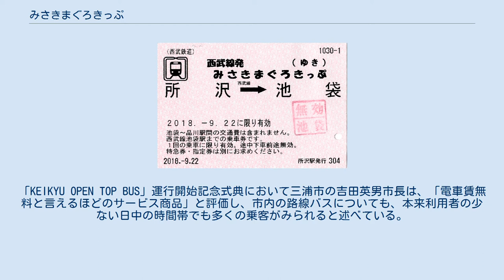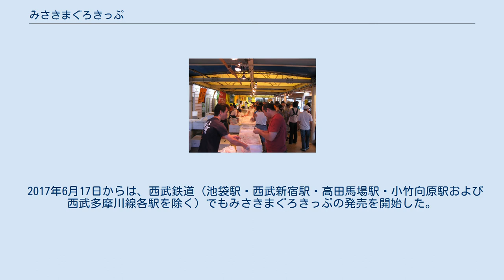みさきまぐろきっぷ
みさきまぐろきっぷ みさきまぐろきっぷは、京浜急行電鉄（京急）が発売する企画乗車券である。
 三崎口駅行き列車 三崎漁港の魚市場 発駅から三崎口駅までの往復乗車券と三崎・城ヶ島・長井地区の京浜急行バスフリー乗車券、「まぐろまんぷく券」、「三浦・三崎おもひで券」がセットになっている。
発売開始は2009年8月で、当初は三浦半島への観光客誘致を目的とした期間限定企画だったが、後に通年販売となった。
「まぐろまんぷく券」は32店の対象店舗で、三崎マグロを主とした特別メニューを利用可能な食事券。
「三浦・三崎おもひで券」は、対象店舗でのお土産の引き換え、京急油壺マリンパークの入館、観光船の乗船、城ヶ島京急ホテルや三浦マホロバ温泉、長井海の手公園 ソレイユの丘の温浴施設の日帰り入浴、レンタサイクルなどが可能である。
旅番組や情報番組でも取り上げられ、年間販売枚数は、初年度である2009年度の15,898枚から2014年度に10万枚を突破し（120,555枚）、2016年度は157,461枚を記録した。
特に三浦海岸駅周辺の線路沿い河津桜と菜の花が咲き誇る2月後半の利用者が多い。
 2017年10月5日に価格改定を伴うリニューアルが行われ、食事・土産の対象店舗の追加、路線バスのフリー区間のソレイユの丘方面への拡充、「三浦・三崎おもひで券」でのみ乗車可能なKEIKYU OPEN TOP BUSの運行が開始するとともに、チケットの名称が「選べるまぐろ食事券」から「まぐろまんぷく券」、「選べるレジャー施設利用券orお土産券」から「三浦・三崎おもひで券」に、それぞれ改められた。
「KEIKYU OPEN TOP BUS」運行開始記念式典において三浦市の吉田英男市長は、「電車賃無料と言えるほどのサービス商品」と評価し、市内の路線バスについても、本来利用者の少ない日中の時間帯でも多くの乗客がみられると述べている。
行楽シーズンには一部の店舗に混雑が生じることから、三崎口駅と三浦海岸駅の液晶モニターおよびウェブサイトで混雑状況の表示を開始した。
京急では、値上げ分の一部を従来からの施設の取り分の上乗せに充てるとしている。
同日より12月3日までの期間限定で、三崎口駅の駅名標が「三崎マグロ駅」に掛け替えられた。
 西武鉄道 西武線発みさきまぐろきっぷ（ゆき） 泉岳寺駅・三崎口駅を除く京急各駅の自動券売機で販売している。
 2017年6月17日からは、西武鉄道（池袋駅・西武新宿駅・高田馬場駅・小竹向原駅および西武多摩川線各駅を除く）でもみさきまぐろきっぷの発売を開始した。
発駅から池袋駅または高田馬場駅までの往復乗車券のほか、「みさきまぐろきっぷ」引換券が発券され、京急品川駅で引き換える。
池袋・高田馬場 - 品川駅間の運賃は含まれない。
また、池袋線は東京メトロ副都心線・東急東横線と直通運転を行っているが、これらの路線を経由して横浜駅で京急に乗り換えての利用もできない。